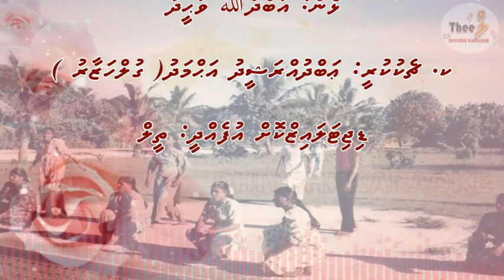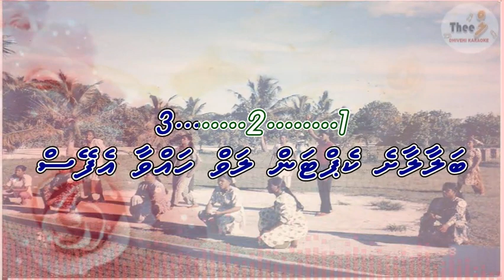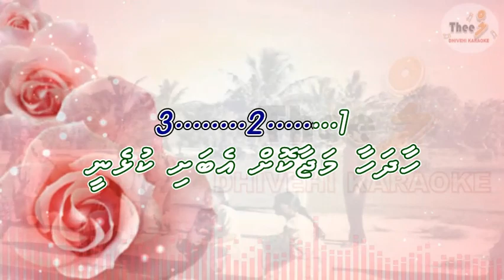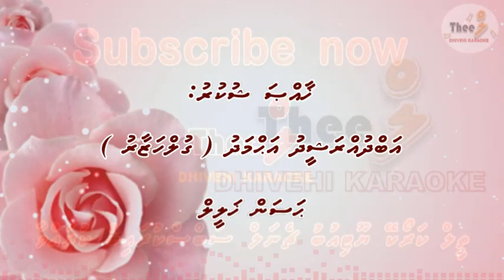Thundee bashi team Solo by Theel dhivehi karaoke lava track